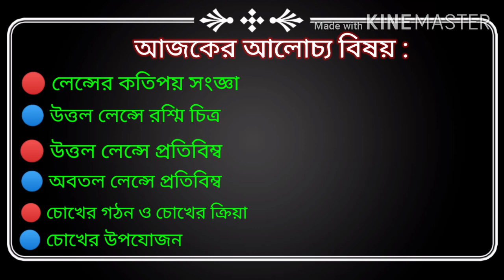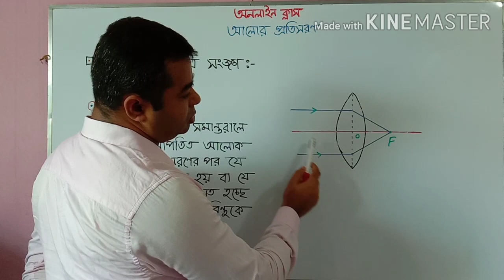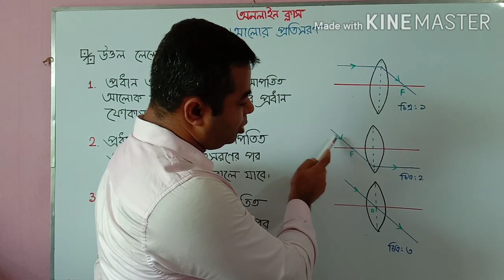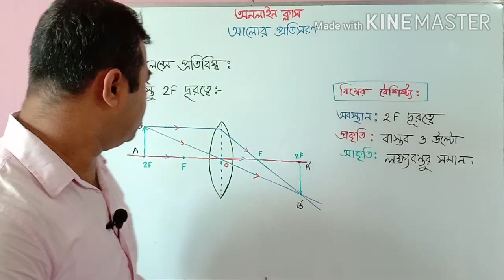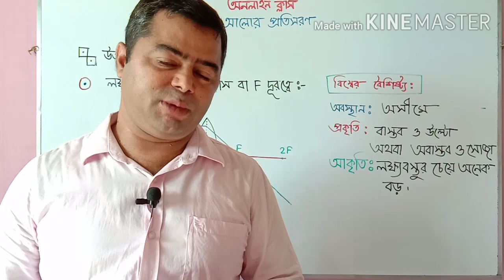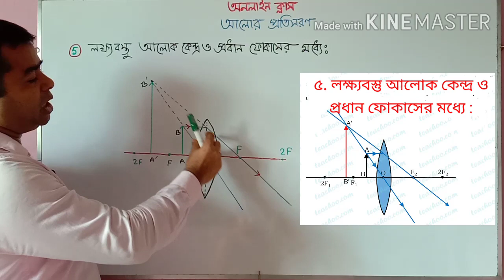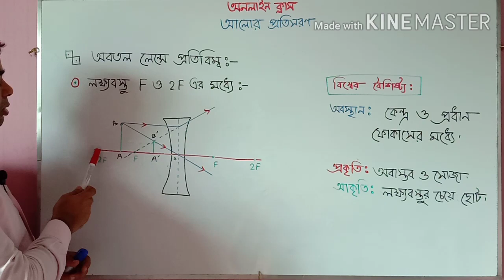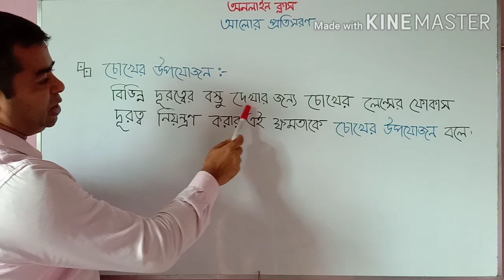দশম শ্রেণি।। আলোর প্রতিসরণ।। উত্তল ও অবতল লেন্সে প্রতিবিম্ব।।মো : মোয়াজ্জেম হোসেন, মাইলস্টোন কলেজ।